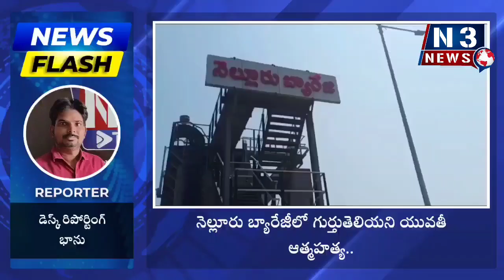నెల్లూరు పెన్నా బ్యారేజ్ లో గుర్తు తెలియని యువతి మృతదేహం లభ్యం@N3NEWS.IN